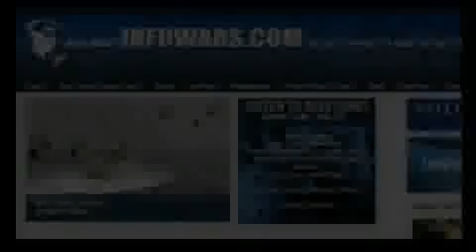Kevin Trudeau - Bilderberg - Alex Jones Pt 6/6